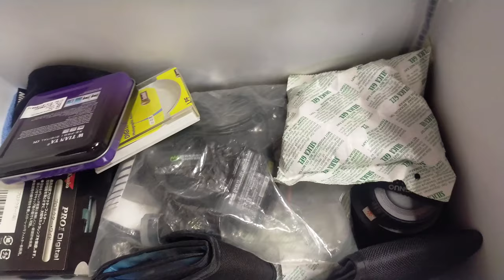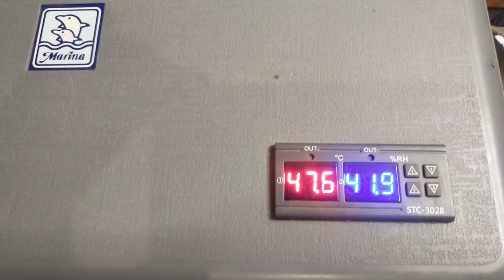dry box camera anti jamur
(BEST) DIY DRY BOX FOR YOUR CAMERA and LENSES